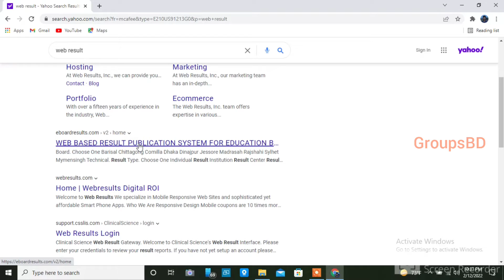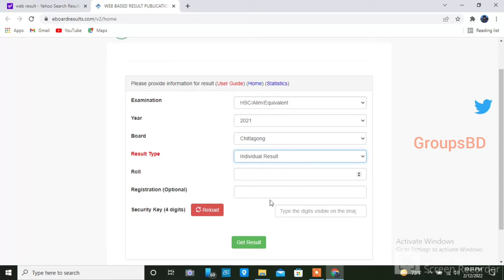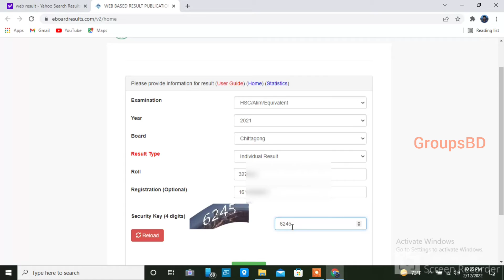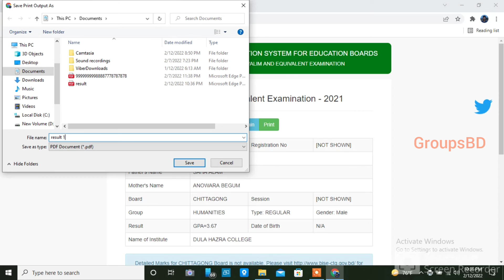HSC result দেখার নিয়ম। HSC Result 2022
HSC রেজাল্ট চেক 2022।